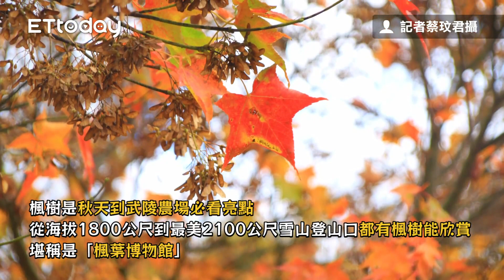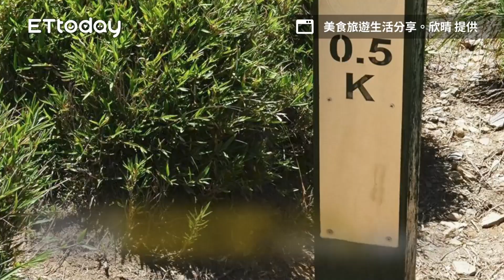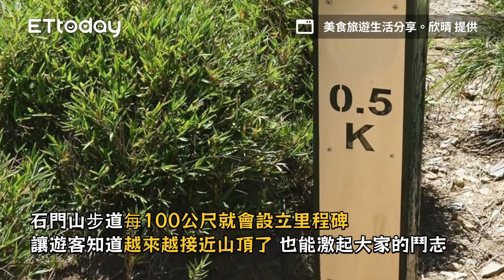11、12月武陵農場必看7大花海！金色銀杏林、夢幻楓紅現在正美｜ETtoday旅遊雲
11、12月武陵農場必看7大花海！金色銀杏林、夢幻楓紅現在正美